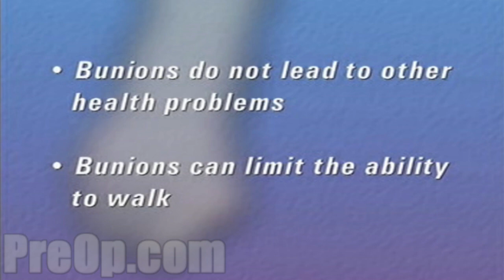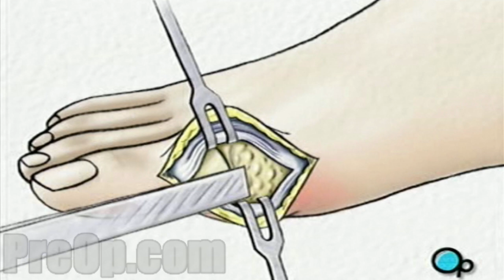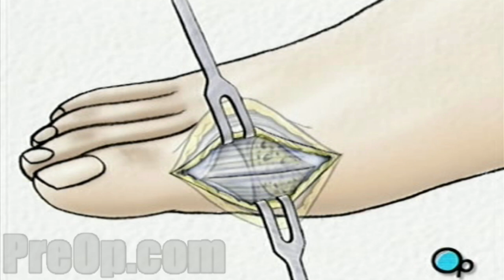Bunion Removal Foot Surgery PreOp® Patient Education Medical HD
Your doctor has recommended that you undergo surgery to remove a bunion.
But what does that actually mean?

A bunion is caused when the metatarsal bone in the big toe gradually shifts towards the second toe.

This shift causes a bump at the inside of the big toe's first joint. As a bunion grows, it can lead to other painful foot problems, including hammertoes, calluses on the bottom of the foot and arch pain.

Bunions are largely hereditary, but they can effect anyone. Even a small instability in the bones of the big toe can trigger the growth of a bunion.
Patient Education

A bunion does not generally lead to other health problems, but left untreated it can eventually limit the ability to walk.

Luckily, bunions can be treated with a fairly simple surgical procedure.

So make sure that you ask your doctor to carefully explain the reasons behind this recommendation.